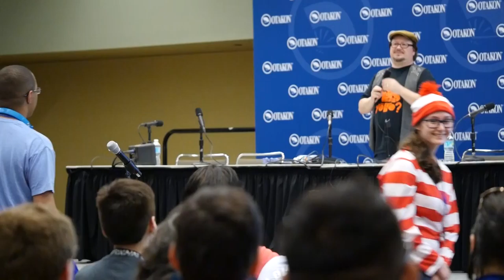Otakon 2016 - Sonny Strait Q&A Panel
Voice actor Sonny Strait's Q&A Panel at the Otakon 2016 anime convention on Friday, August 12, 2016 in Baltimore, MD.